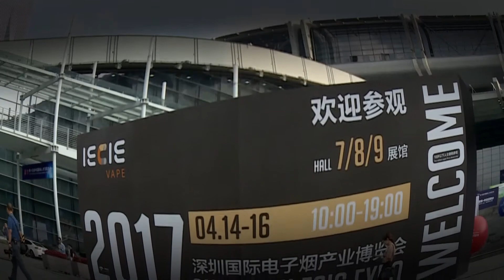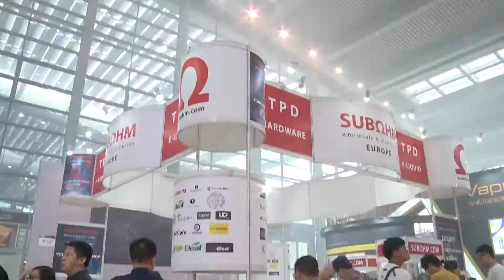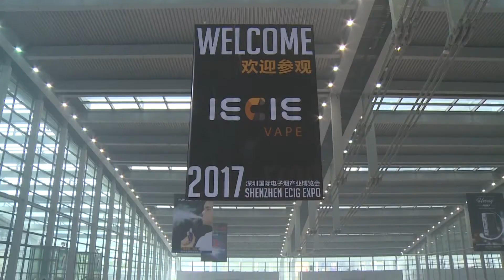2017 IECIE 深圳國際電子煙展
4月14日—16日，為期三天的2017年IECIE深圳國際電子菸展覽會順利落下帷幕，這場全球聚會吸引了海內外等20多個國家和地區的近千個品牌參展，同時吸引了來自美國、英國、日本等20多個國家數萬名觀眾觀展。